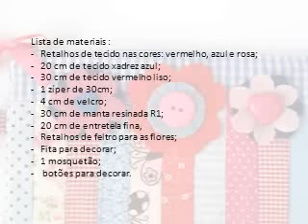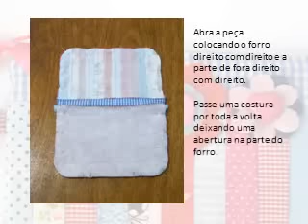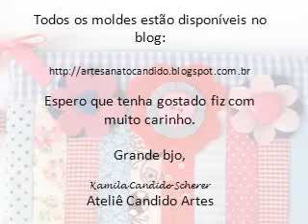PAP necessaire stripes - aula 2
Vídeo onde você irá aprender a fazer essa linda necessaire. Os moldes estão disponíveis no link abaixo:

Na página do Face você encontra mais PAPs grátis a apostilas.
Quem gostou compartilha.

Grande bjo!
Kamila Candido Scherer
Ateliê Candido Artes.